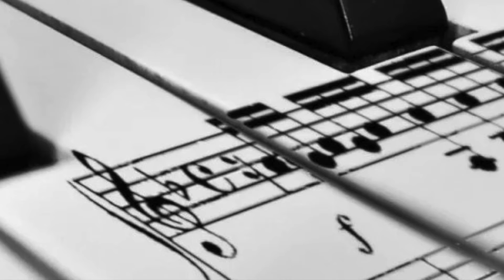Once Again The Feeling－靜聽這個世界